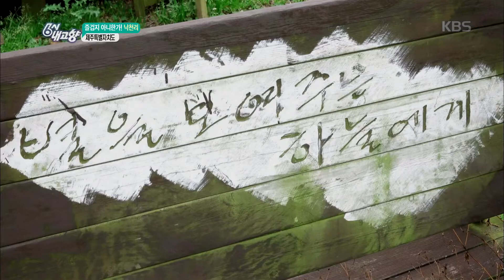6시 내고향 - 즐겁지 아니한가! 낙천리 - 제주특별자치도.20170420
즐겁지 아니한가! 낙천리 - 제주특별자치도.